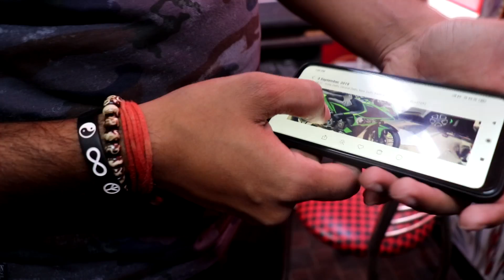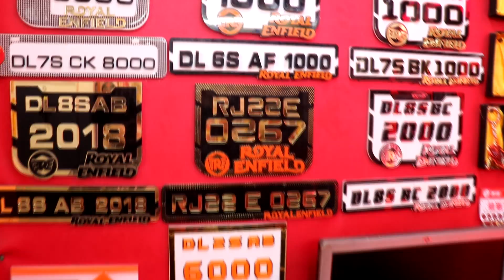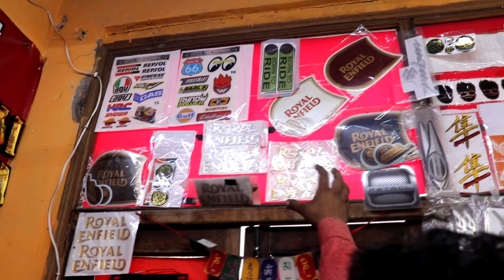My NEW BIKE | KTM to KAWASAKI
Hello dosto,

Aaj ki video me Maine apne bike ko wrap krwaya hai.
I hope aapko video pasand aayegi.

My Gears :

My Camera : Canon 200D

Canon 10-18mm LENS

My Old Camera

My Mic

My Tripod

Gopro HERO 5

Gopro Hero 7

Go Pro Mic

Go Pro Mic Adapter

DJI MAVIC AIR

Social media handles are as follows:-